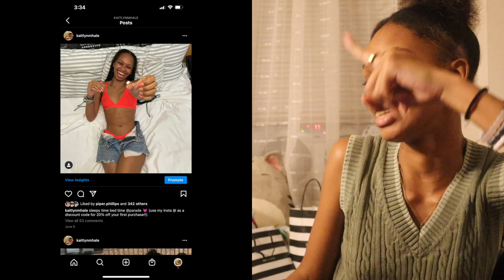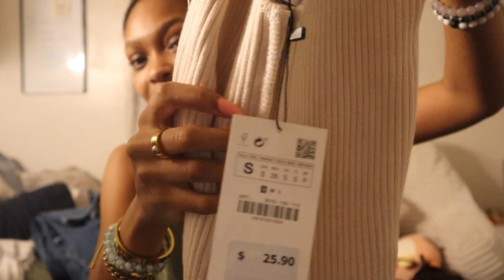huge 20th birthday haul (brandy melville, zara, nike, sephora, luxury designer + more!!!)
Hey y’all,
In todays video I do a MASSIVE 20th birthday haul featuring clothes, shoes, accessories, and some luxury replica items too. Also keeping mind this is a collective haul with things I got weeks before my birthday and weeks after my birthday as well. I am extremely grateful to all the people closest to me that thought of me and made this such a special birthday. I also wanna thank y’all for continuing to help grow my channel and showing so much love and support. Let me know what videos you wanna see from me as a fresh year old or whatevaaaaaa.
Much Love,
Kaitlyn

🦋ABOUT ME🦋
Hometown: New York City (born and raised. Period)
Age: 20
Camera: Canon EOS M50
Editing Software: iMovie